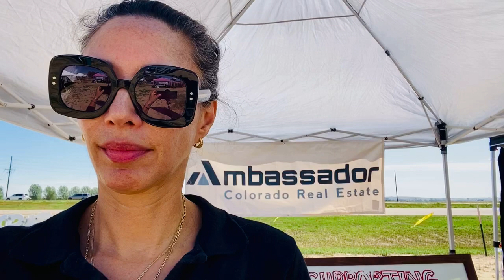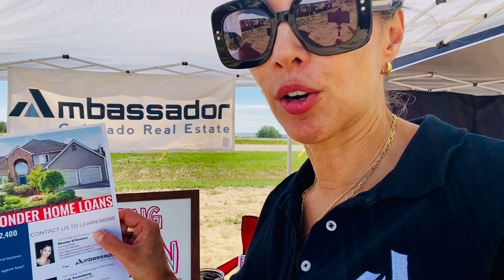Denise O'Connor Realtor at Spargetoberfest Fundo Bike Race and Music Festival in Wellington,Colorado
Spargetoberfest Fundo Bike Race and Music Festival was Super Fun! Thanks Wellington!

I’m Supporting Wellington’s Educators, First Responders, and Veterans.

It’s My Way of Saying “Thank You for Your Service!”

As a NAR Military Relocation Professional, it's an honor to assist Military Personnel and Veterans in Northern Colorado Real Estate.

Smile! I’m Your Ambassador in Northern Colorado Real Estate. Let’s Chat about Your Real Estate Goals.
Denise O’Connor, Realtor
SRES, GREEN, MRP, AHWD